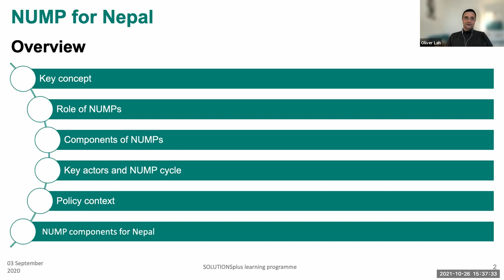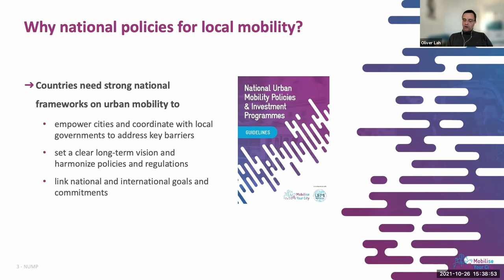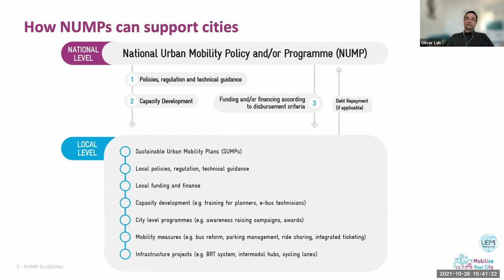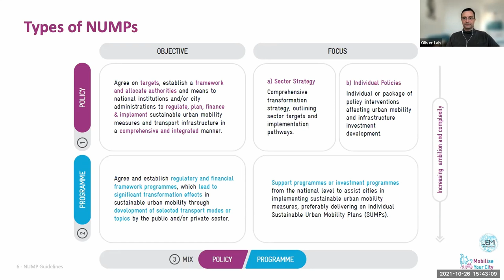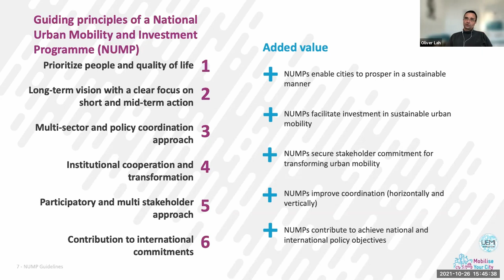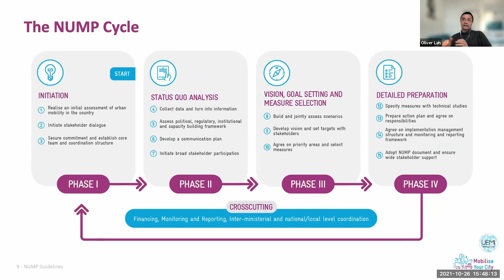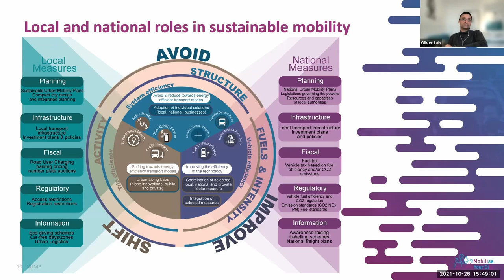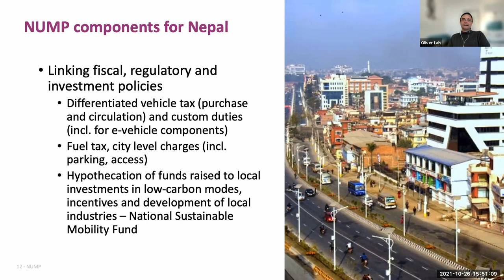EV in Mobility PlanningIntroduction to NUMP: Formulation and Implementation Process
Presented by Dr Oliver Lah

Dr Oliver Lah is the head of the Head of the Mobility and International Cooperation research unit at the Wuppertal Institute and coordinates the Urban Electric Mobility Initiative and the EU-funded SOLUTIONSplus flagship project on sustainable urban mobility in Europe, Asia, Africa and Latin America. Oliver is actively involved in several other projects, including SUMPs-UP and EMPOWER.
Oliver worked with international organisations, such as the OECD/ITF, UN-Habitat and GIZ on urban mobility issues. He is a Lead Author for the Fifth IPCC Assessment Report, Member of the Habitat III Policy Unit Urban Services and Technology and one of the Directors of the Partnership on Sustainable, Low Carbon Transport (SLoCaT). Prior to that Oliver worked for the New Zealand government, the University of Munich and the Minister of State to the German Federal Chancellor.